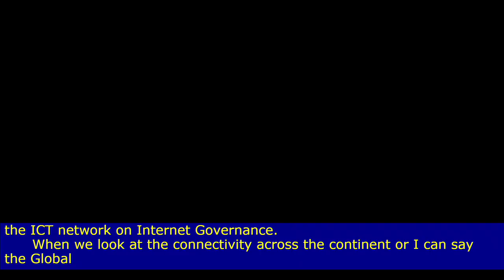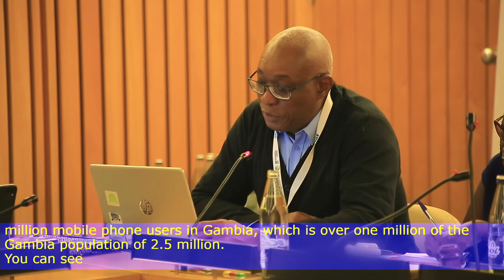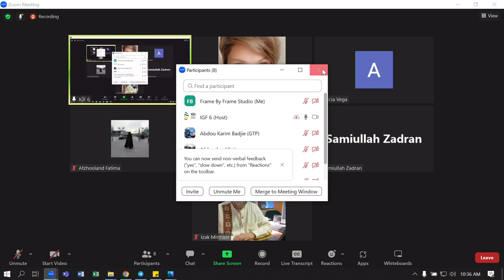IGF 2022 - DAY 2 - CR6 - WS#160 Connectivity and Digital Rights a View from the Global South